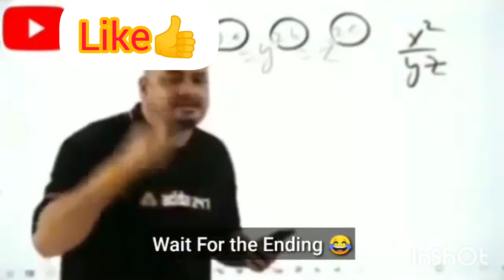Milaye HRPG ke famous ladke se "Gyanchand yadav "hrpg_news